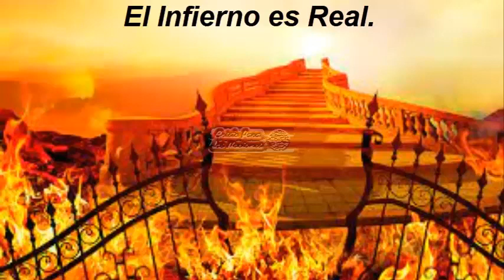EL INFIERNO ES REAL